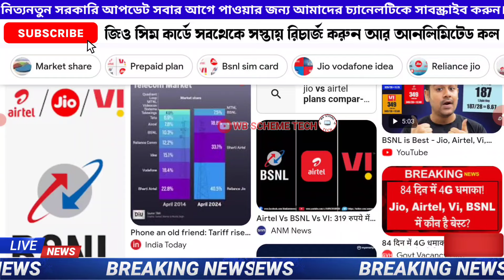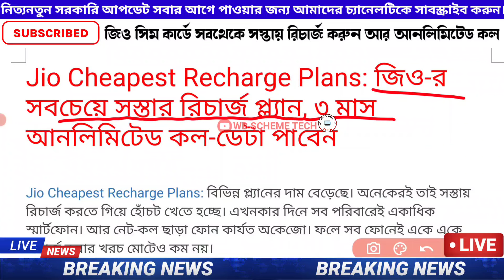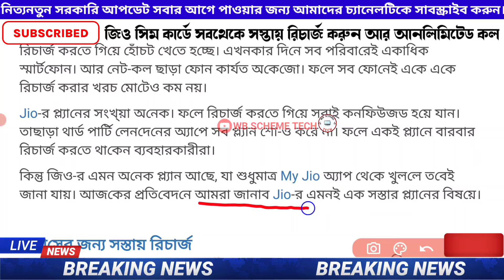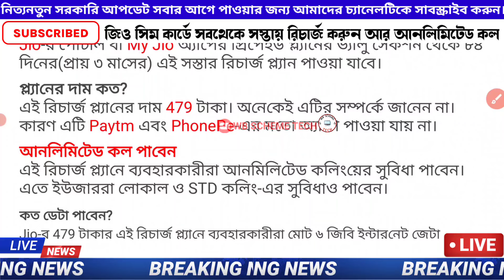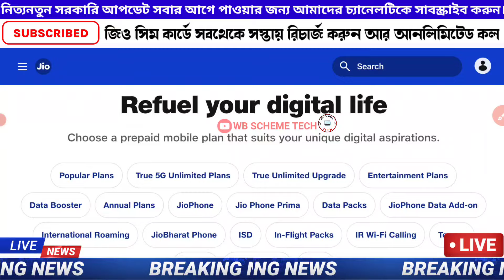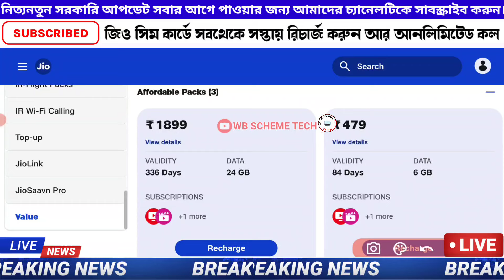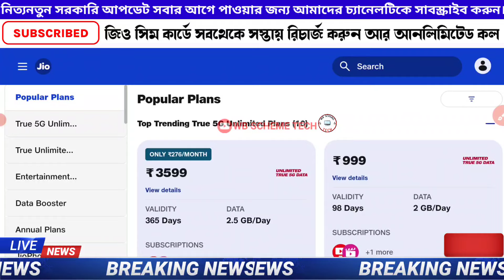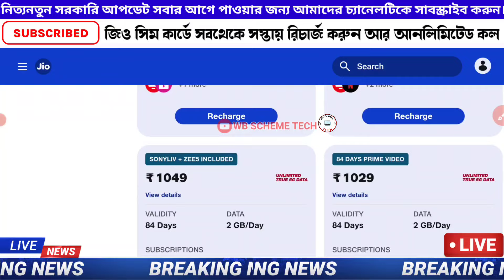Jio tariff new cheapest Recharge plan introduced || Jio, airtel, vi, bsnl sim card update